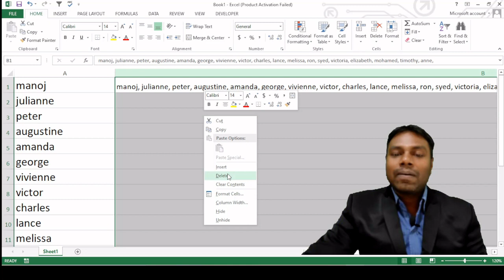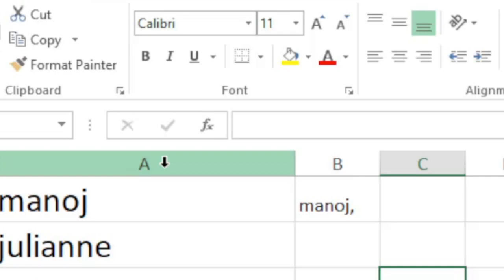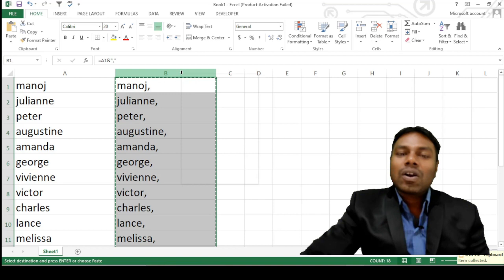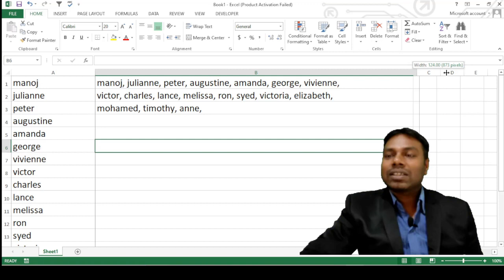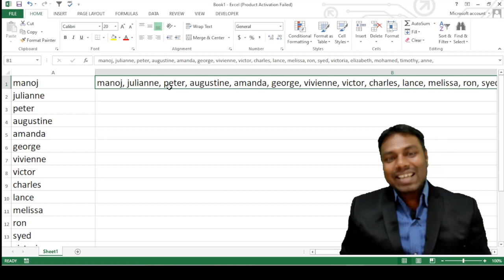justify | Combine Multiple Rows into One Cell||multiple cells into one cell | Separated by Comma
IN this video we are going to know about

justify excel
justify
justify in excel
fill justify in excel
excel
how to use fill justify in excel
microsoft excel
justify text in excel
how to justify in excel
excel justify shortcut
excel fill justify
excel tutorial
left justify in excel
how to use justify in excel
excel tips and tricks
how to add justify tool in excel
excel tips
excel justify
ms excel justify
excel justify text
justify in ms excel
excel tricks
how to add justify button in excel
excel 2016
Combine Multiple Rows into One Cell,
combine cells
combine multiple excel sheets into one
combine multiple worksheets into one
combine multiple excel files into one workbook
multiple cells into one cell
quickly combine multiple cells
combine text from multiple cells
split multiple lines into separate rows
combine text into one cell excel
combine data in excel
split multiple lines into separate rows with excel
how to combine cells in excel
combine multiple excel workbooks
concatenate multiple rows into one cell excel
how to combine multiple rows into one cell
combine multiple rows into one cell excel
combine multiple rows into one row excel
how to combine cells in excel separated by a comma
combine text in rows into one cell
combine data from multiple cells into one cell excel
combine data from multiple rows into one cell
excel combine rows into one cell
by@manojkumarexcel
from
bhorha
simri bakhtiyarpur
saharsa
bihar
india